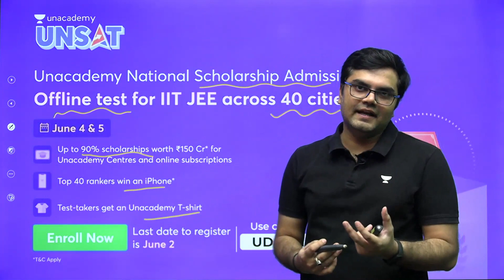Chemistry Padhne ka Mann Nahi Karta?! | Jayant Nagda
USE Code : UDAAN